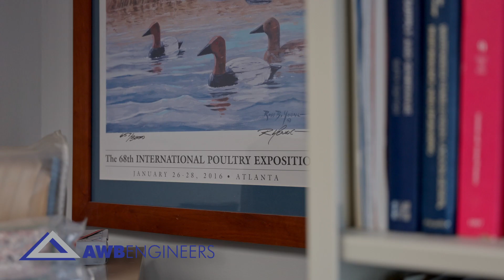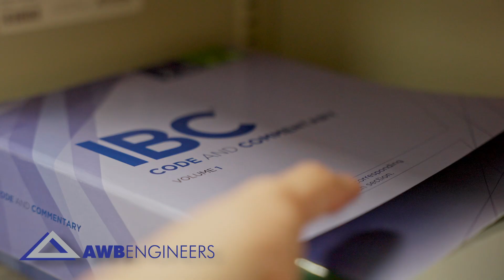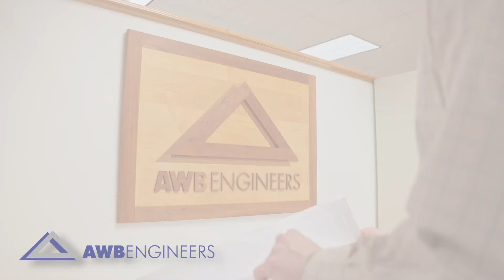Building a Career at AWB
John R. Shahan, Vice President and Process Engineer, reflects on nearly four decades at AWB—shaping food processing facilities, supporting the next generation of engineers, and building relationships that last.